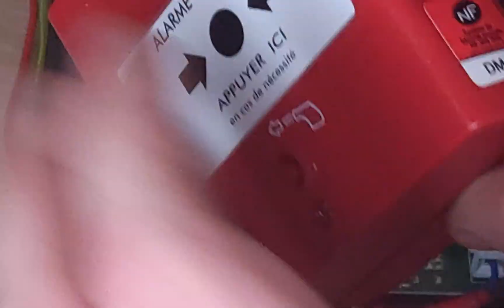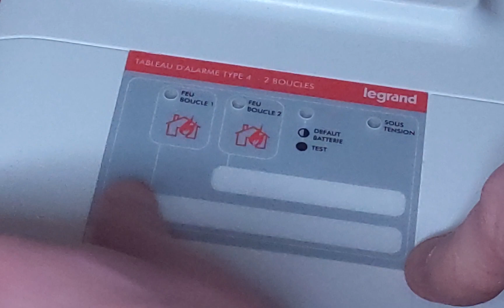Tableau d’alarme type 4 Legrand 0 405 62 ( ancienne version )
présentation et test de la type 4 2 boucles de chez Legrand ref 405 62